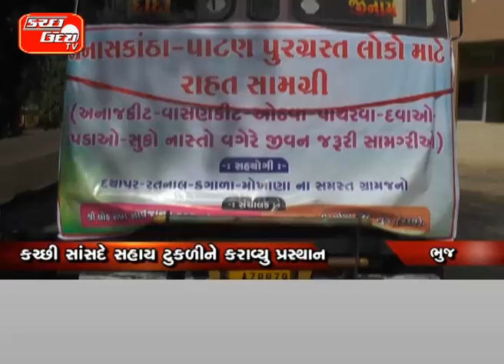ભુજથી પૂરગ્રસ્તોને મોકલાઈ સહાય સામગ્રી રાશન વાસણ કીટ, કપડાની જાડીઓ મૂકાઈ કચ્છી સાંસદે સહાય ટુકળીન